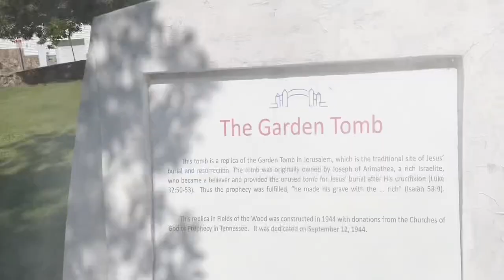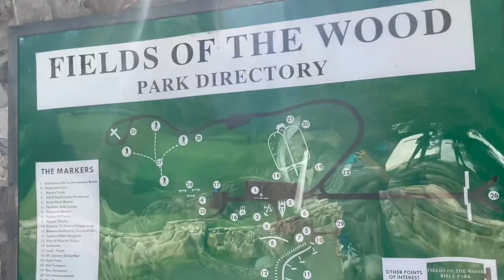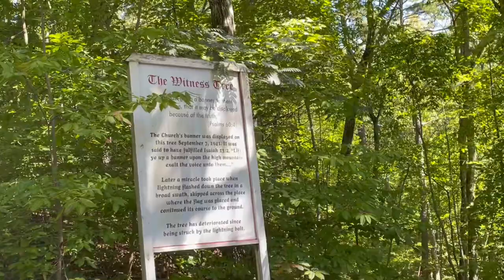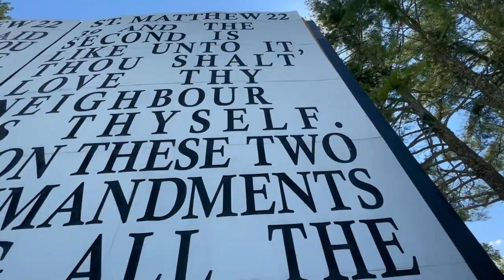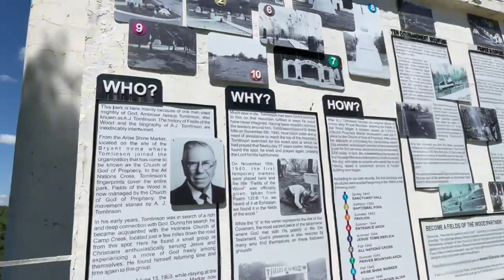Fields of the wood tour, 2023 Tennessee. ￼sonicthehedgehog filedsofthewoods tour #2023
Today I will be giving you a tour of fields of the woods 2023 ! 🥳🎉

In case you don’t know 🤔 ￼what field of the wood it’s is like church history and stuff like that  👍